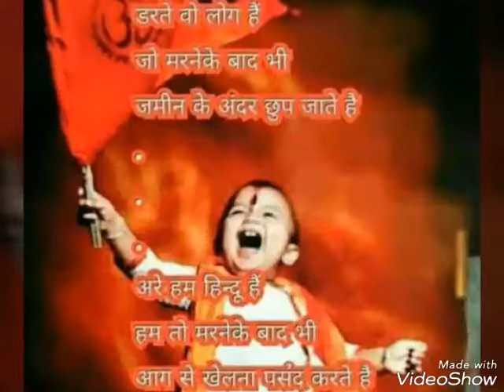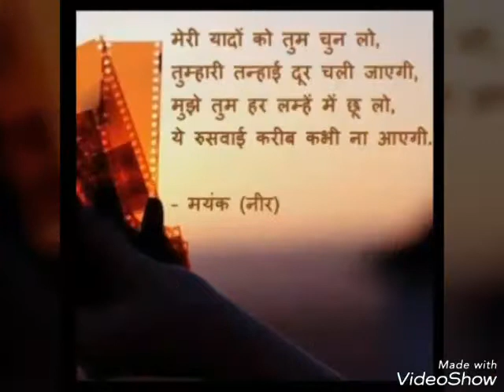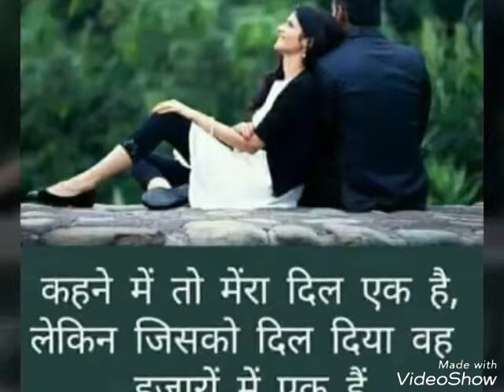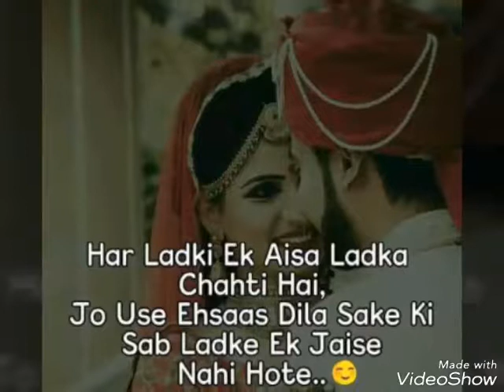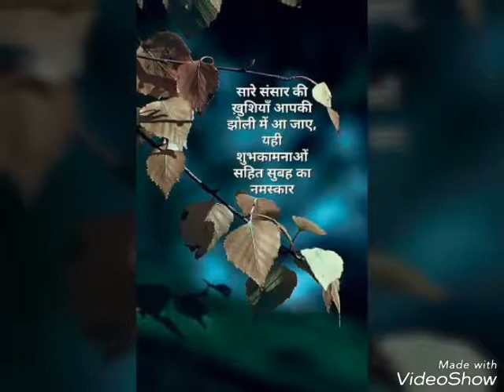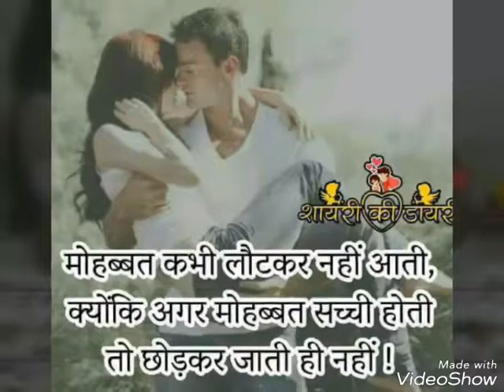Pr. Sochta hu ki bo kitne masoom the